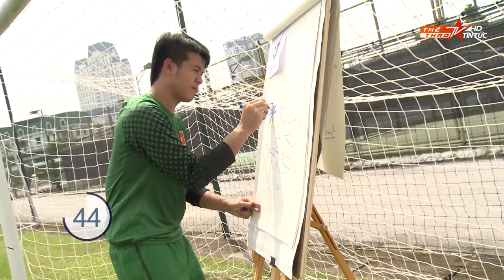BUU NGOC LOGO